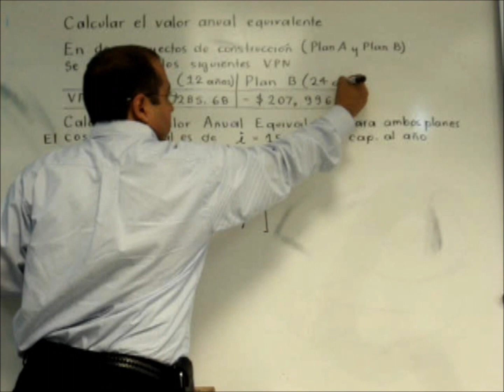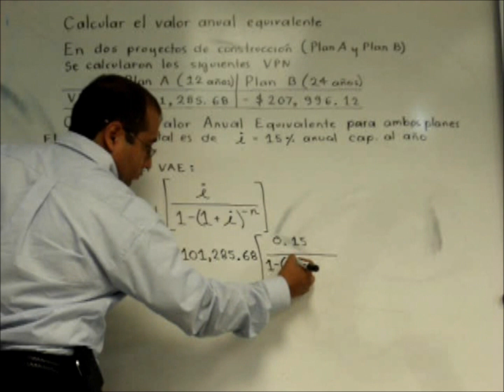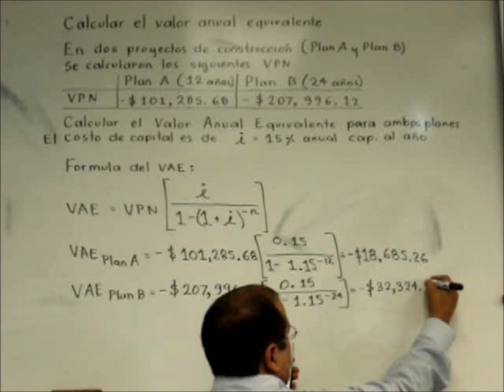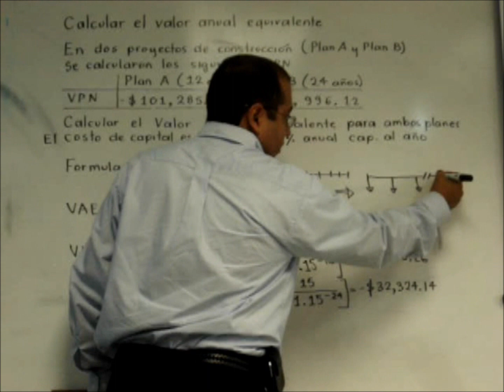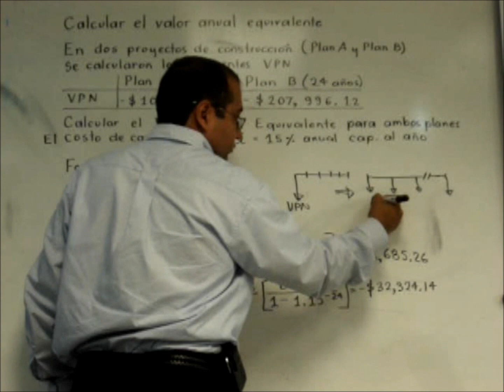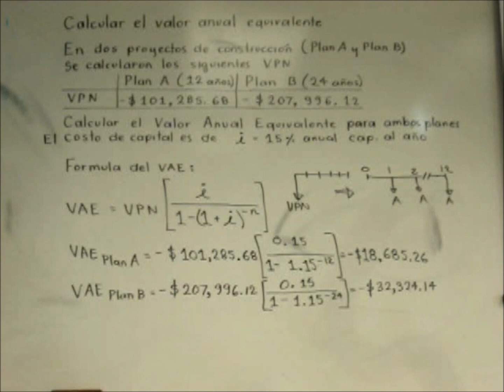Calculo del Valor Anual Equivalente EJEMPLO 1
Como calcular el Valor Anual Equivalente (VAE) de un proyecto.